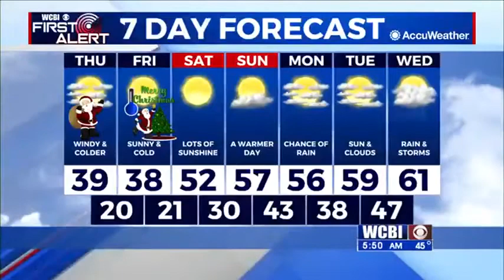Thursday Morning Weather Update